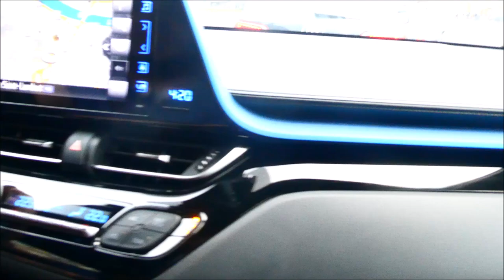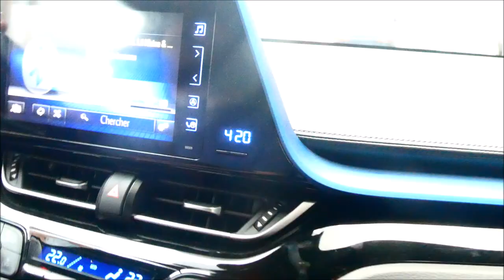LET'S HAVE A BREAK !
love u